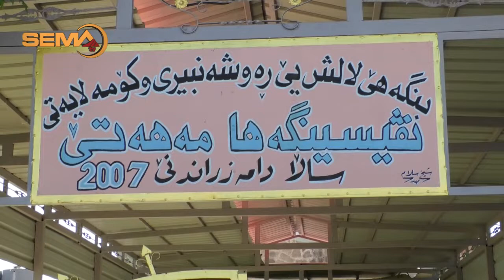ل مەهەتێ زادەک بو روحا میرزایێ چولو هاتا چێکرن